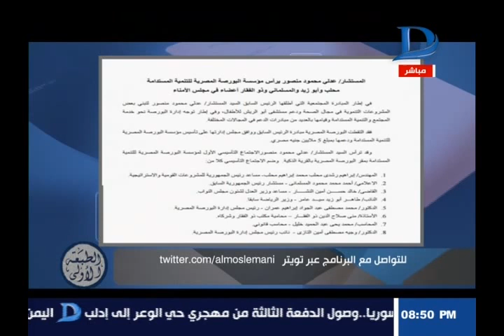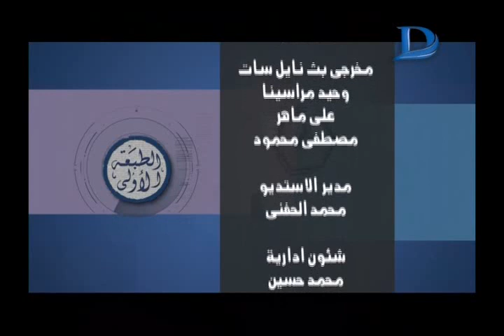برنامج الطبعة الأولى| مع أحمد المسلماني حلقة 2-4-2017